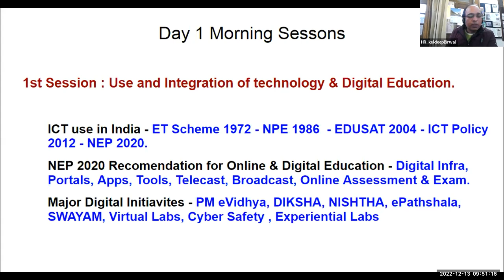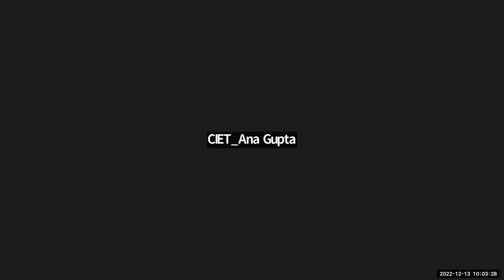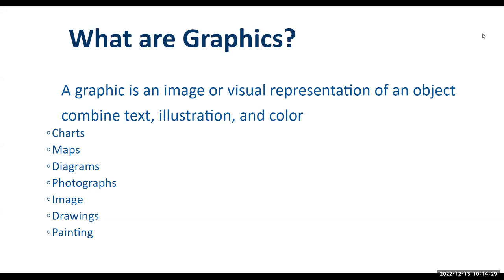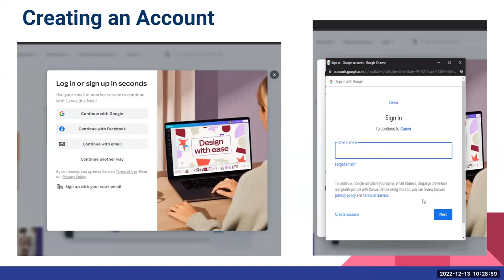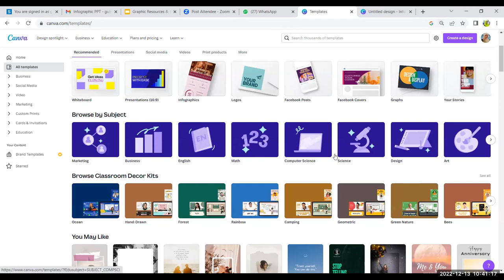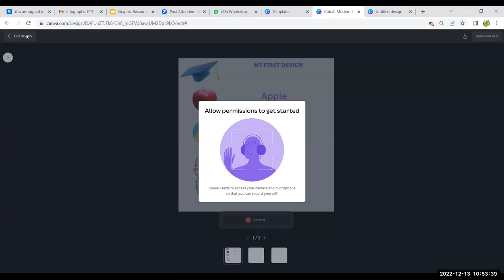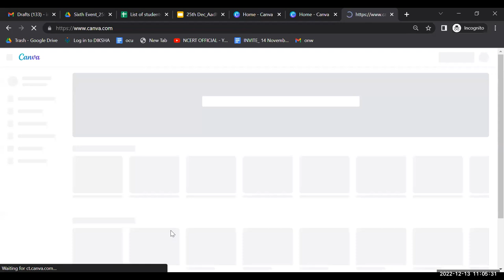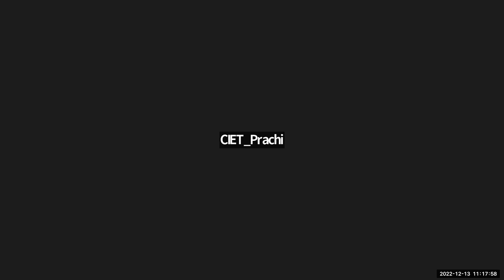Graphic Resources I- Concept, Purpose, Type, Development Process and Hands On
Training on Graphic Resources I- Concept, Purpose, Type, Development Process and Hands On